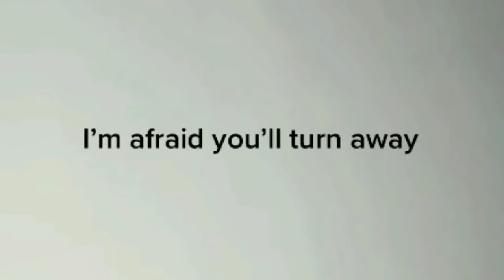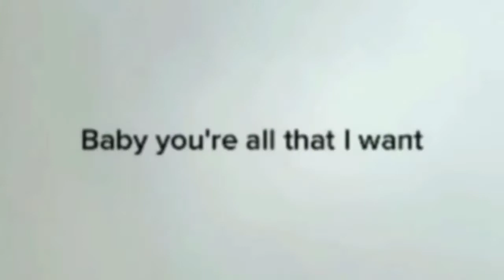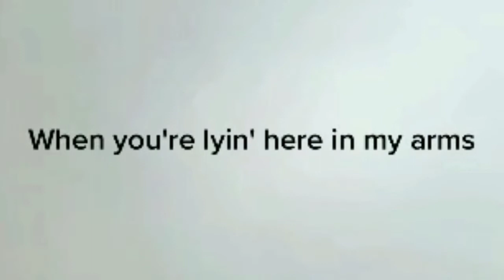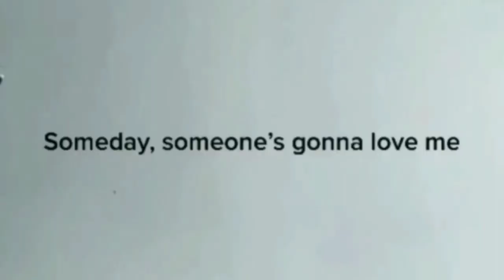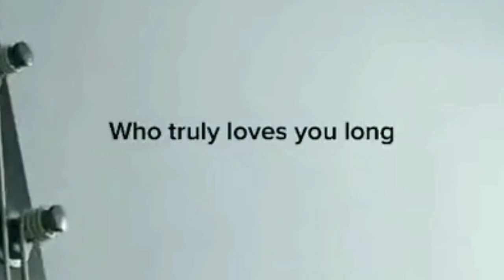Acoustic Collection [2]